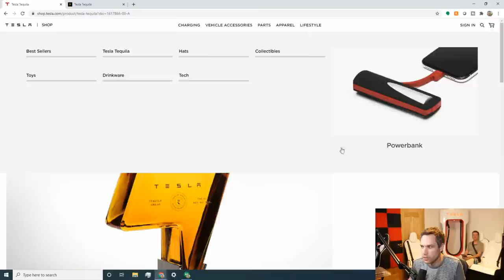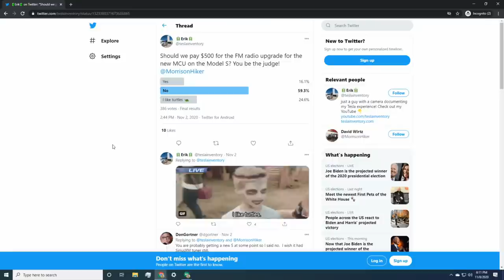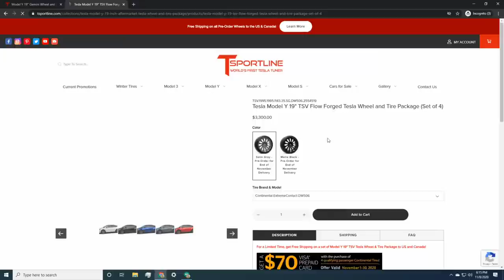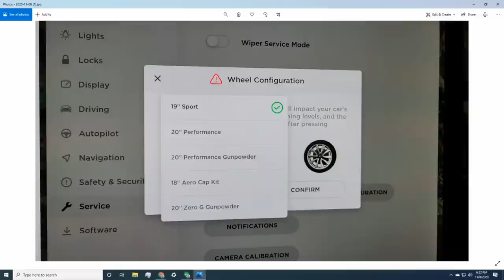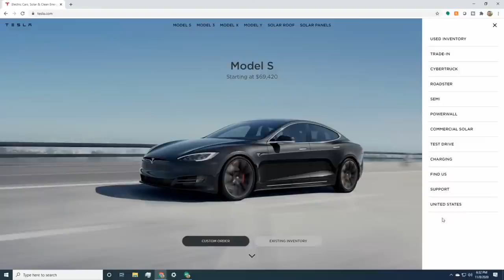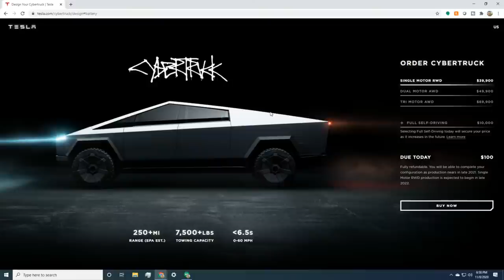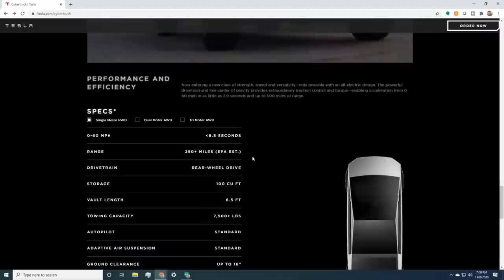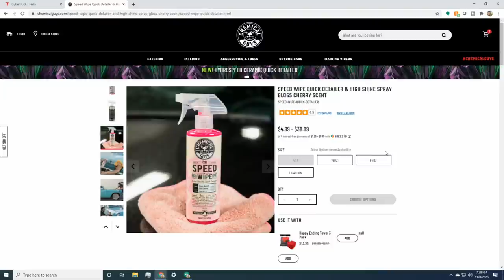Tesla Tequila?! SOLD OUT! Weekly Tesla New Update!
What happened this week in Tesla News?!

4K Vlogging Camera
4K Video Camera